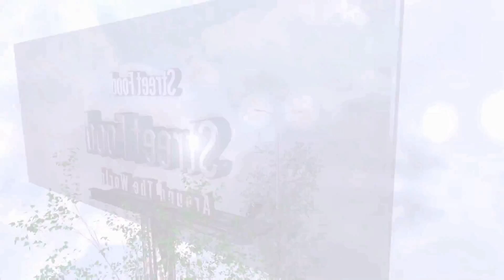تحدي عمل ايس كريم على الصاج ب توبليرون | اكلات الشوارع حول العالم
نبذة عن توبليرون
بدأ تصنيع الشوكولا في سويسرا في القرن الـ 17، وبدأت في الانتشار بعد عام 1850م، وكانت أشهر الماركات وقتها Caillier وهي نستله حالياً، وتوبليرون الشهيرة الآن، وكل مدينة في سويسرا تتميز بصنع نوع معين من الشوكولا، والمخصصة لكل المناسبات.
تعد شوكولا توبليرون Toblerone الأسطوريّة ذات الشكل المثلّث، والتي تحتوي على العسل ونوجا اللوز، واحدة من أفضل الأنواع في العالم، فهي شوكولا سويسرية تملكها الآن شركة “موندليزي الدولية”، تتميز الشوكولا بشكل المثلث، وبالعلبة المميزة التي أعطتها طابعاً خاصاً.
عندما أنشأ “تيودور توبلر”  عام 1908 وصفته الشوكولاته الحليب مع العسل و نوجة اللوز، كان يريد التفرد من خلال شكلها، وجعلها مختلفة عن جميع الحلويات الأخرى.